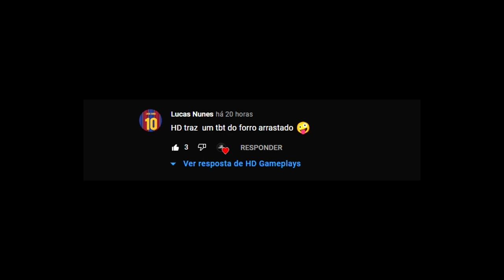tbt Forró Arrastado - Minha Linda Bela (Médios) | Rolê de Fiat Uno Lotado De Som | GTA 5 Mods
ㅤ Créditos do Mod: @jpmoscoski
Download do Mod: Mod Vip

-Placa mãe: Asus B360m tuf Plus Gaming
-Processador: Intel Core i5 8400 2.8GHz (4.0GHz Turbo) 8ª Geração
-Placa De Video: NVIDIA GeForce GTX 1060 6GB PCYES
-Memória: 2X Hyperx Fury 8gb Ddr4 2400 MHz
-Armazenamento: SSD Kingston A400 120GB & HD Toshiba 1TB Sata III 3.5 7200RPM
-Fonte: Corsair VS500 500W 80 Plus White PFC Ativo